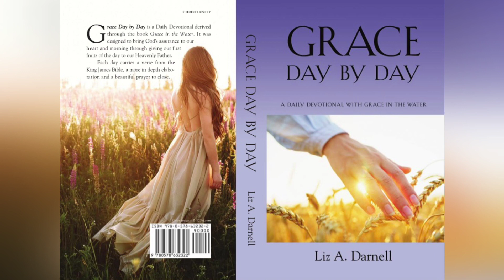05/11/24 - (Grace Day by Day - A Daily Devotional with Grace in the Water 05/11/24)